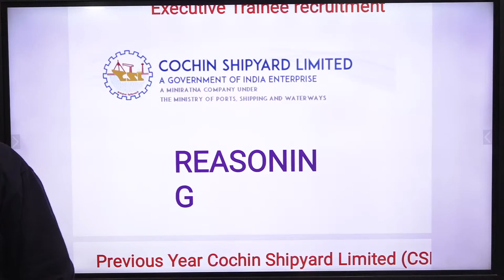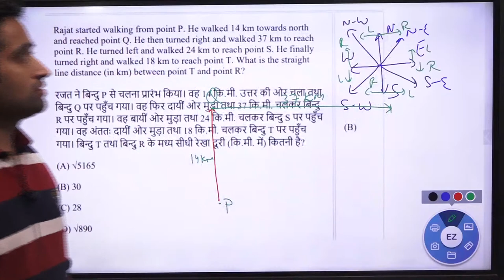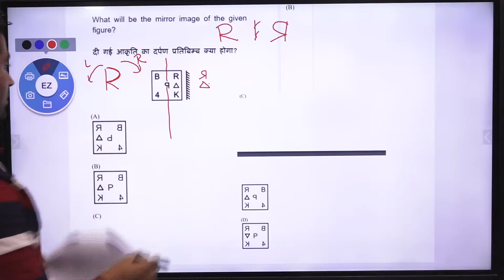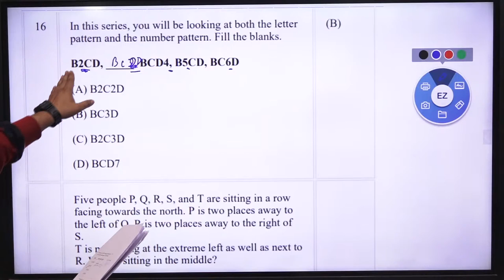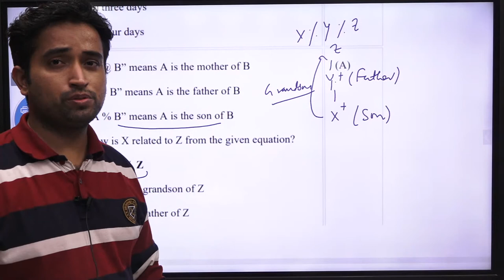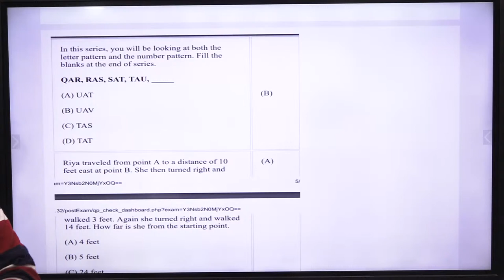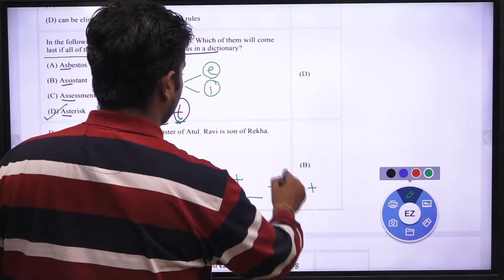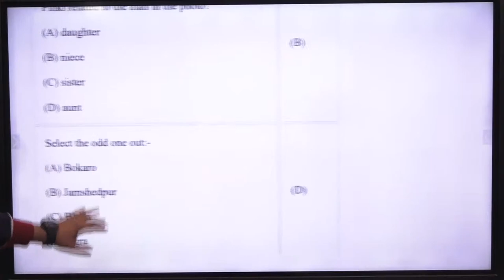Previous Year Reasoning Solutions of Cochin Shipyard Ltd | CSL Micromodule | Pradeep Bhanwala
Yourpedia announces launch of micromodule for Cochin Shipyard Limited (CSL) for civil and mechanical branches for the post of executive trainee with CTC of 13 lac per annum. One can rely fully on YourPedia for preparation of this exam from written test to GD to PI stage.